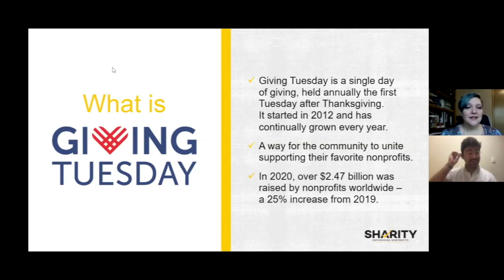What is Giving Tuesday?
Giving Tuesday started in 2012. It’s a single day of giving held annually on the Tuesday following Thanksgiving.

In 2020 the NPO’s who participated in Giving Tuesday raised a combined $2.47 billion, which is a 25% increase from 2019 despite the coronavirus pandemic.

Year-over-year Giving Tuesday donations are growing about 25%; do not miss out on this biggest day of giving of the year.